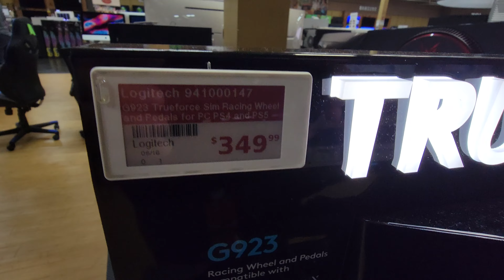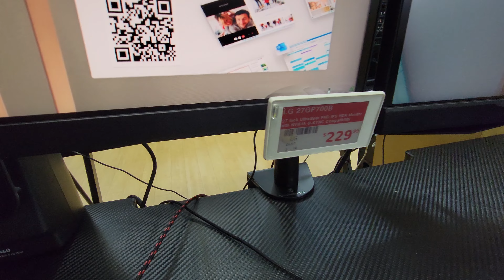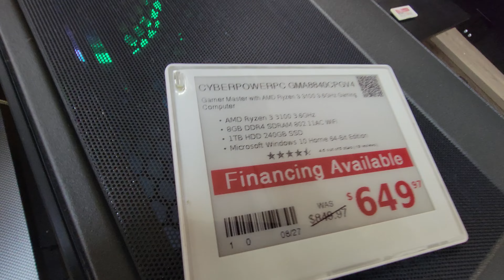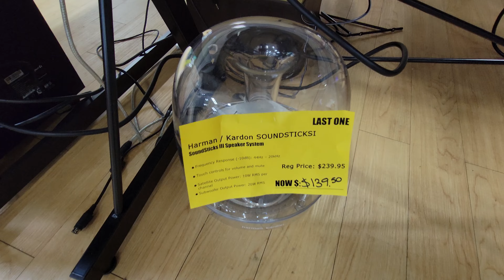Gaming Computers at Electronic Express - Aug 2022